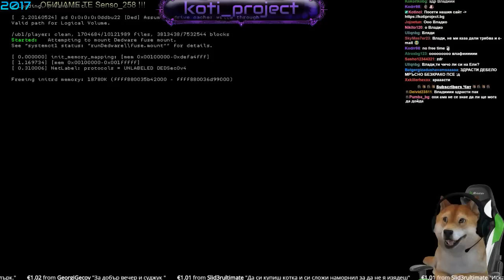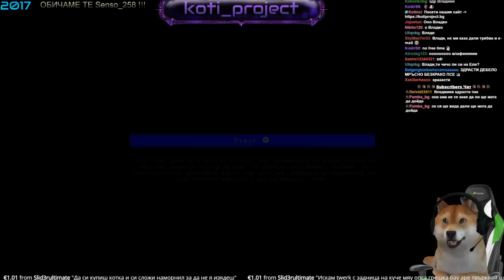Лудо такси в Watch Dogs 2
Ако ви харесва това, което правим моля дайте палец нагоре и се абонирайте за нашият канал !

* Personal Playstation PSN: vladimir225
* Playstation PSN: koti_project
* Skype: koti_project
* Vbox7: koti_project
* Steam: koti_project
* Dailymotion: koti_project
* Flickr: koti_project